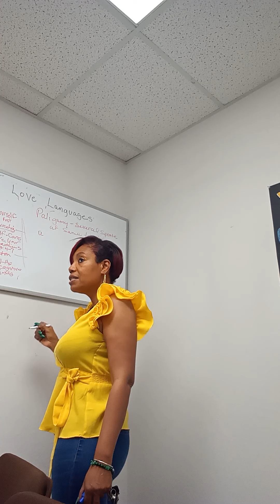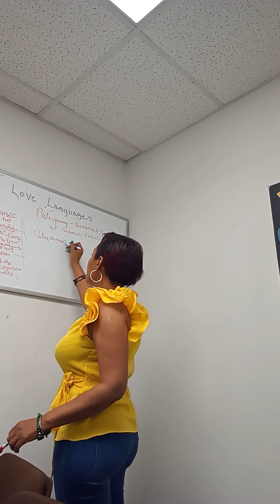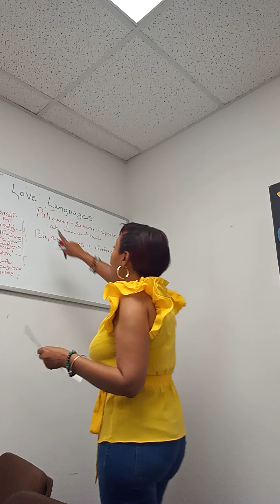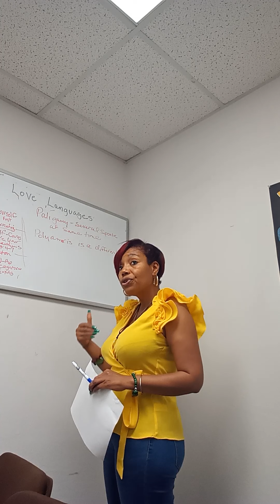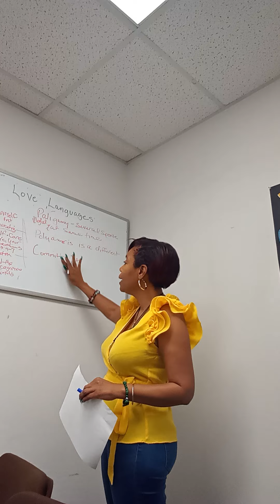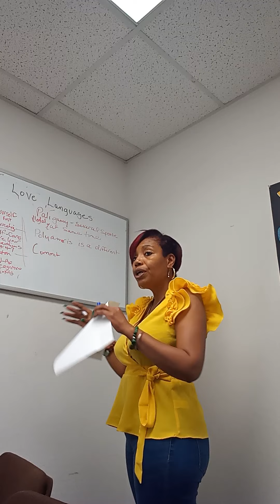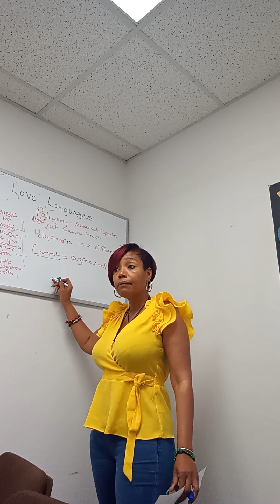May 5, 2022